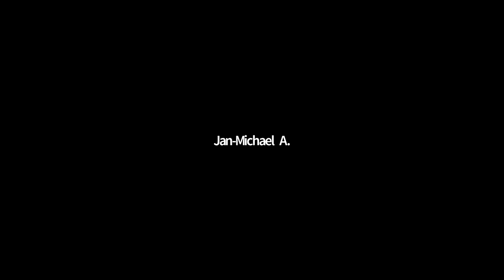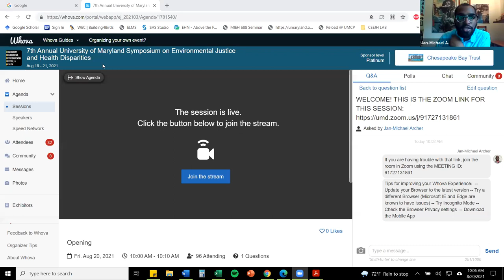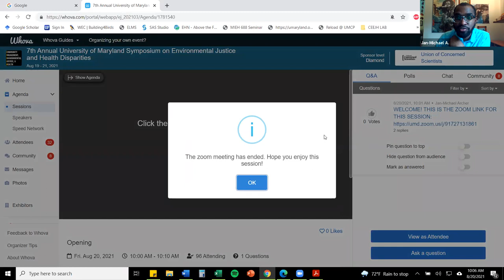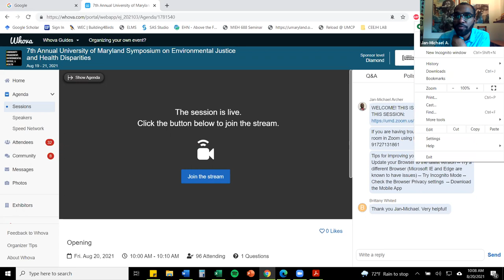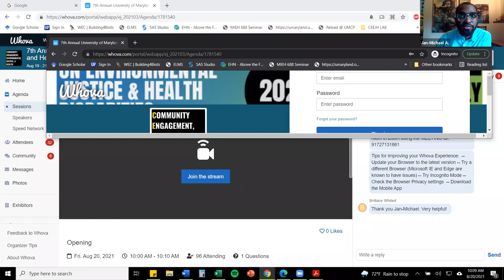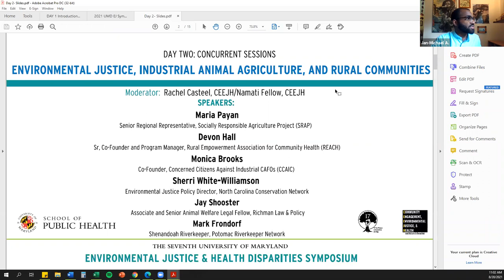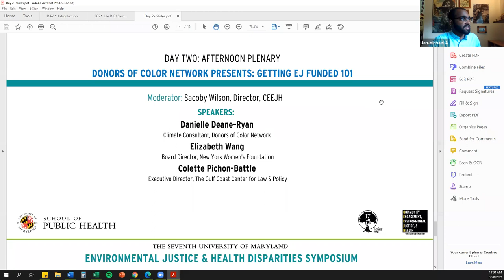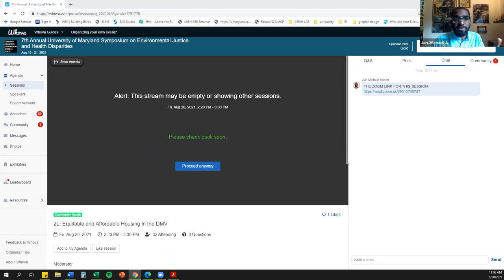7th UMD EJ Symposium Keynote Address | 10th Annual CEEJH Lecture - Dr. Cecilia Martinez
Dr. Cecilia Martinez is the Senior Director for Environmental Justice (EJ) at
the Council for Environmental Quality (CEQ). In this role, she will be facilitating the coordination of the whole-of-government EJ agenda of the Biden administration. Previously she was the Executive Director of the Center for Earth, Energy and Democracy. Martinez also previously held positions as Associate Research Professor in the College of Earth, Ocean and Environment at the University of Delaware. She has led a variety of projects to address sustainable development at the local, state and federal level. Her work focuses on the development of energy and environmental strategies that promote equitable and sustainable policies. She received her B.S. from Stanford University, and MPA from New Mexico State University, and her Ph.D. from the University of Delaware’s College of Urban Affairs and Public Policy.